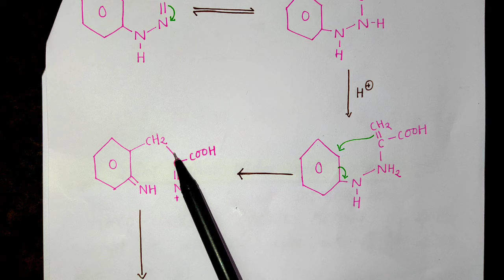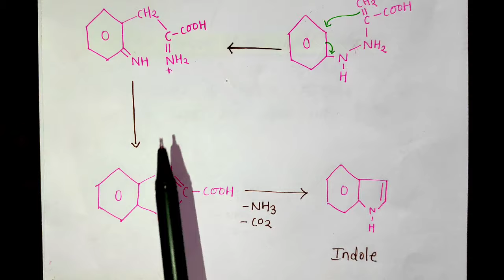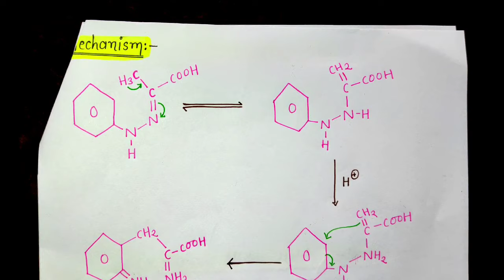fisher indole synthesis, indole structute, bsc 3rd year organic chemistry, knowledge adda